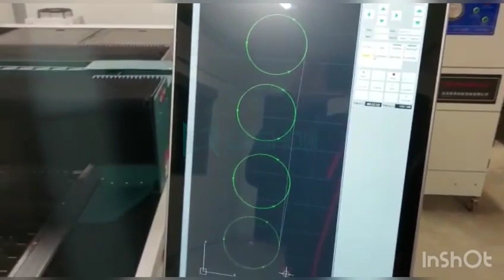[LXSHOW Laser] Feedback from Spanish customers of fiber laser cutting machine LX3015C 1500W